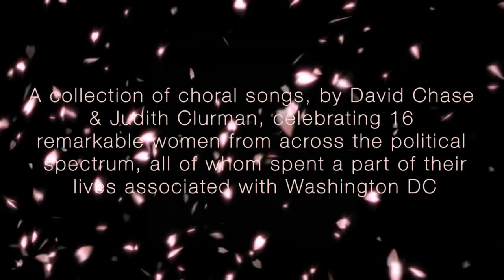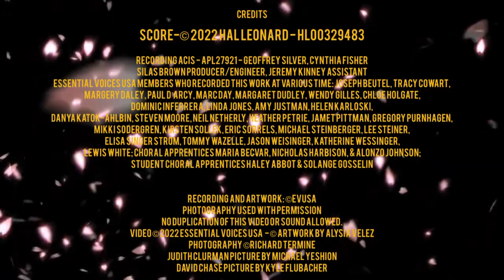Washington Women (2022), songs by David Chase and Judith Clurman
Essential Voices USA, Judith Clurman, Music Director and Conductor, announces the release of WASHINGTON WOMEN, a new collection of choral songs by David Chase and Judith Clurman.  It is scored for mixed chorus, piano, and cello.  The texts are taken from speeches, opinions, and interviews of sixteen remarkable women from across the political spectrum, all of whom spent part of their lives associated with Washington DC - First Ladies, Senators, Congresswomen, Supreme Court Justices, Secretaries of State, Vice President, and Speaker of the House of Representatives: Abigail Adams, Madeleine Albright, Barbara Bush, Laura Bush, Shirley Chisholm, Hilary Rodham Clinton, Betty Ford, Ruth Bader Ginsburg, Kamala Harris, Elena Kagan, Michelle Obama, Sandra Day O’Connor, Nancy Pelosi, Condoleezza Rice, Eleanor Roosevelt, Margaret Chase Smith.  The singers of Essential Voices USA are joined by pianist Lee Musiker and cellist Raman Ramakrishnan.

The recording, on Acis (APL27921), can be streamed on all platforms. The published score is available through Hal Leonard (HL00329483).